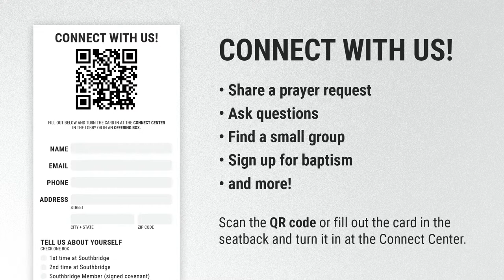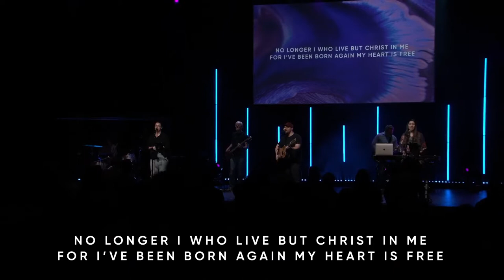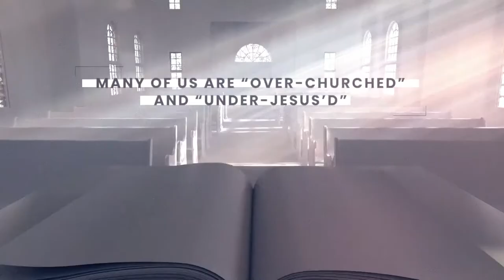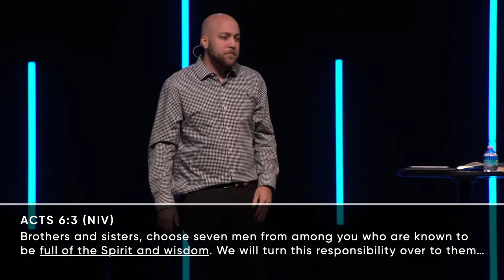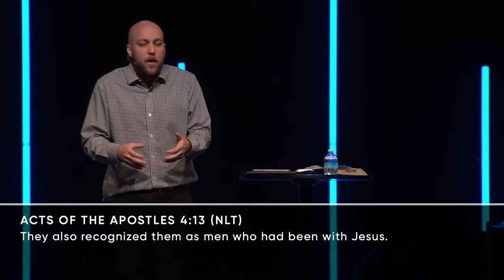Southbridge Online | 03.17.2024 - 11AM Service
New to Southbridge?

00:00 Host Open
06:16 Call To Worship
06:19 Song: Here For You
11:08 Song: Back To Life
15:50 Song: Worthy Of It All
22:24 Worship Leader Prays
24:02 Bumper Video
25:01 Sermon: From Distracted to Devoted
59:41 Song: Trust In God
1:07:10 Host Closes